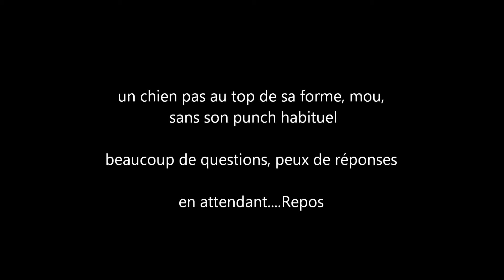Agility Baxter Messigny 08/05/2013